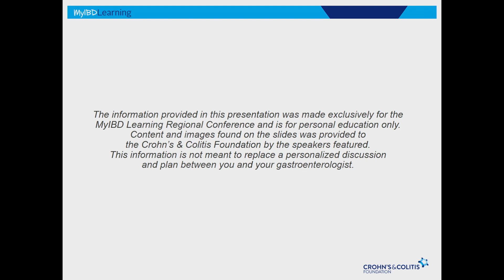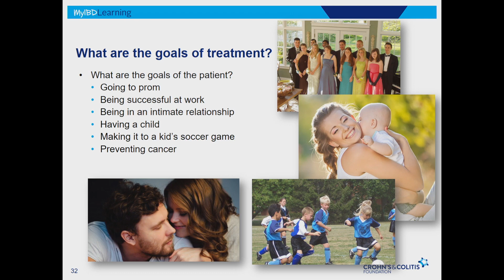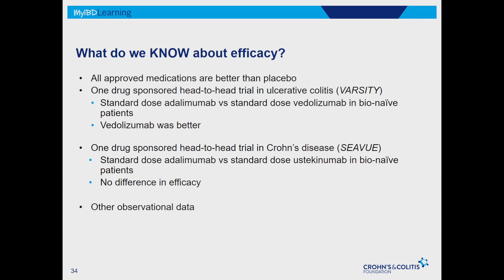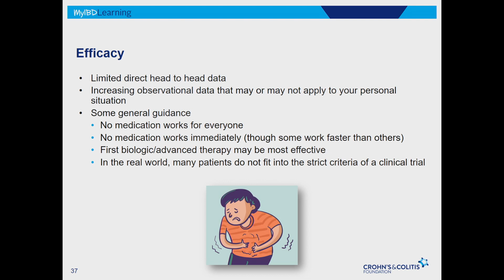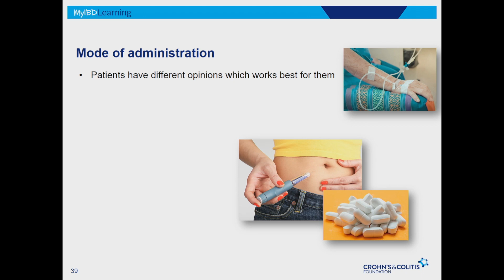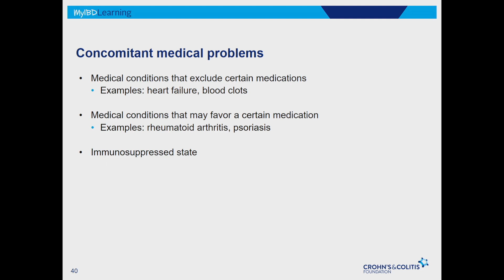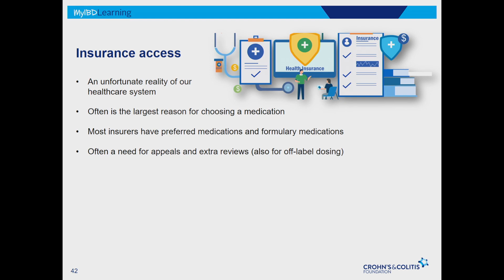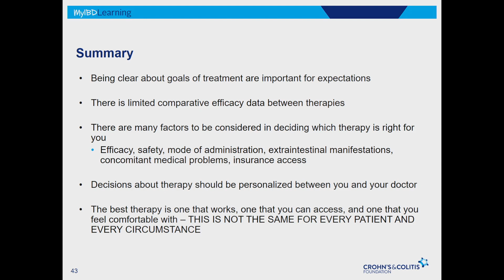Picking the Right IBD Treatment For You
There are many treatment options available for Crohn's disease and ulcerative colitis, collectively known as inflammatory bowel disease (IBD). So how do you know which IBD treatment is right from you? Hear from Dr. Adam Ehrlich of Temple University in this session from our MyIBD Learning Mid-Atlantic Regional Patient & Caregiver Conference.